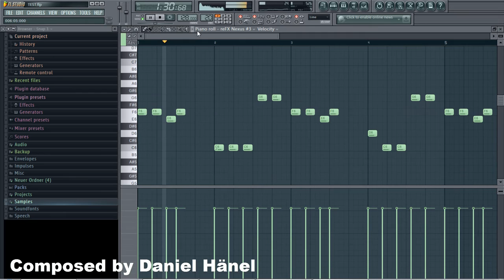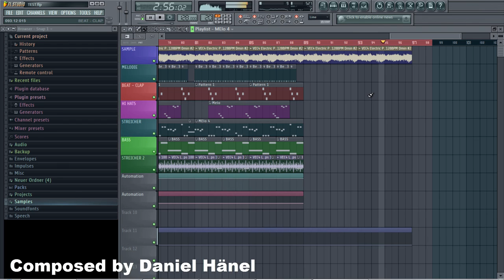Techno 2019 - "One Moment" (FREE BEAT🎶) Composed: Daniel Hänel - FL STUDIO 11 | HD | HighVizionTV!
Dieser Beat ist frei, er darf in euren Videos eingebunden und monetarisiert werden.

Beat Composed by Daniel Hänel!

-Videoproduktion
-Musikproduktion
-Profesionelle Fotoshootings